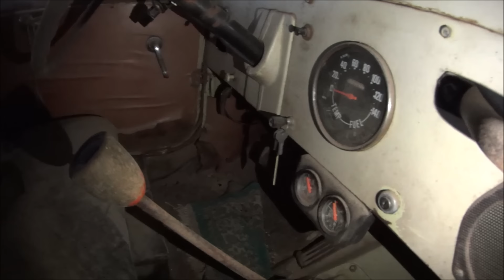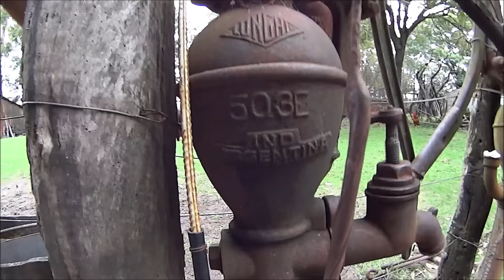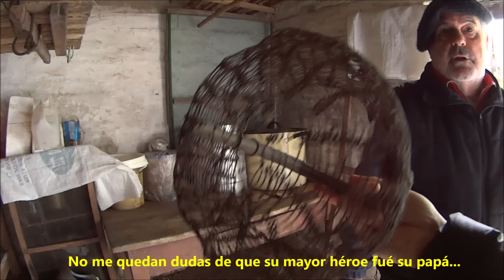Abrió la puerta de SU CASA y al entrar me quedé completamente "IMPACTADO" | Entre Ríos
Su padre partió hace años y él dejó todo como quedó en ese entonces. Colonia Villa Libertad.

Es por única vez y eso me permite seguir!!Desde ya le agradezco muchísimo a quien quiera y pueda!!!
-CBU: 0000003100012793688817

¡Los quiero mucho, gracias por estar allí!